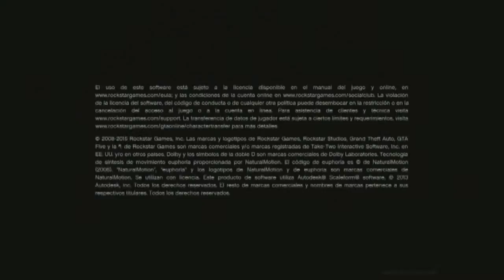Playing Grand Theft Auto 5 - Part 3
Grand Theft Auto V is an M-rated action recreation brimming with gang violence, nudity, extremely coarse language, and drug and alcohol abuse. It is not a recreation for kids. playing as hardened criminals, gamers kill not most effective fellow gangsters but additionally law enforcement officials and innocent civilians the use of each guns and automobiles even as accomplishing premeditated crimes, including a particularly worrying scene regarding torture. girls are often depicted as sexual items, with a strip membership mini-game allowing players to fondle strippers' our bodies, which are nude from the waist up. players also have the possibility to make their avatars use marijuana and drink alcohol, each of which impact their belief of the sector. None of the principle characters in the sport makes for a first rate role model. all of them are criminals who think of themselves first and others rarely at all. Few video games are extra actually focused to an adult audience.

From a technical and layout attitude, Grand theft car V sets new bars. the world it affords is unrivalled in authenticity and vibrancy. It feels fluid and alive. Time passes organically, characters' lives progress, and there may be a truely amazing quantity of side sports in which to have interaction. it's pretty possible to explore the nation of San Andreas for hours without moving the main tale ahead a sew. In reality, it truly is a part of the fun. And it's all been polished to a smooth sheen. The controls sense splendid, the visuals are lush, and a brilliant graphical interface empowers gamers, giving them all the records they need -- and handiest the facts they want -- precisely once they need it. however, the writing isn't always pretty as sharp because it has been in previous installments; the humor is a chunk broader and less sophisticated, and the primary characters are not as nicely developed (probably due to the fact there at the moment are 3), however this most effective influences the general experience a little. It remains a completely wonderful sport.

Maintain in thoughts, even though, that plenty of the content is unequivocally geared for person audiences. and even then it will not be for all tastes. Grand theft car V puts players within the roles of criminals who show little remorse for his or her evil movements, and frequently even take pleasure in them. it is a dark fantasy with the ability to prove immense amusing for individuals who are mature sufficient to correctly recognize its person humor and able to absolutely distinguish among right and incorrect. It isn't always a recreation for younger players with growing psychologies. And adults who do not have a taste for role-playing a existence of crime need to possibly deliver this sport a extensive berth.